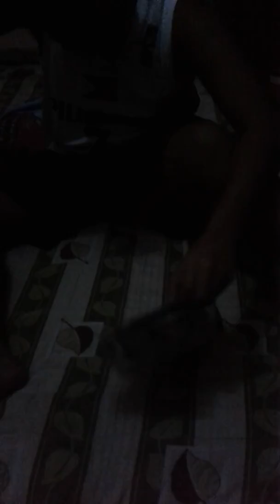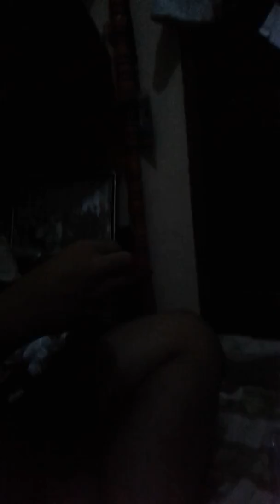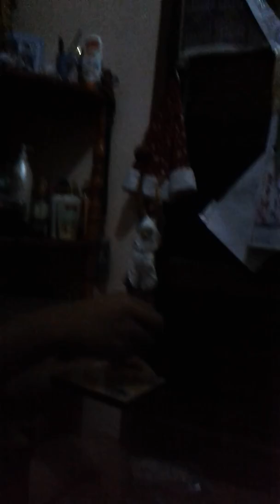Unboxing a stephen curry.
This is our first video on youtube its short but enjoy!